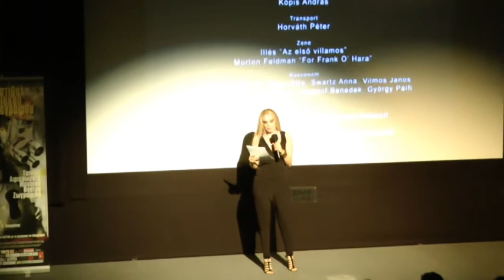1o Φεστιβάλ Ψηφιακού Κινηματογράφου Αθήνας-Βραβεία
Μέσα σε μια κατάμεστη απο κόσμο αίθουσα στο Ιδρυμα Μιχάλης Κακογιάννης πραγματοποιήθηκε η τελετή λήξης του 1ου Φεστιβάλ Ψηφιακού Κινηματογράφου της Αθήνας.Στις τρείς μέρες προβολών των ταινιών ανακαλύψαμε εναν δημιουργικό δρόμο,απέναντι στην συνεχιζόμενη κρίση αξιών και κουλτούρας.Οι ελληνες δημιουργοί ,νεοι και παλαιοτεροι κατασκευαζουν τα ονειρα που θα μας κρατήσουν και θα δημιουργήσουν την βάση για εξέλιξη.Ο καμύ ελεγε οτι μόνο η κατα προσέγγιση σκέψη μπορει να γενήσει την πραγματικότητα,ετσι λοιπον γεννηθηκε το φεστιβάλ ,δίνοντας υπόσχεση να διατηρήσει την αυτοδυναμία του,την ανεξαρτησία του και φυσικά το ελευθερο βήμα στην εκφραση!!!